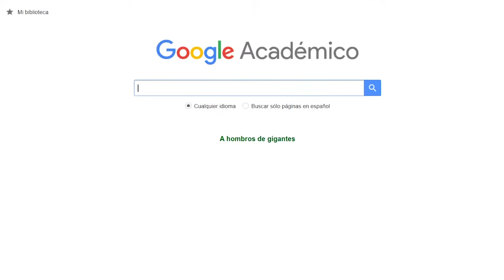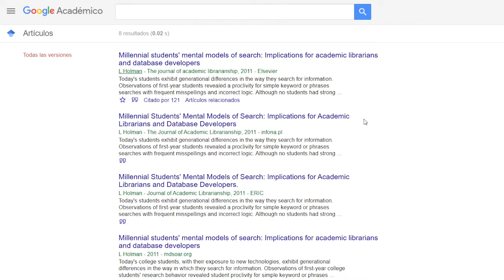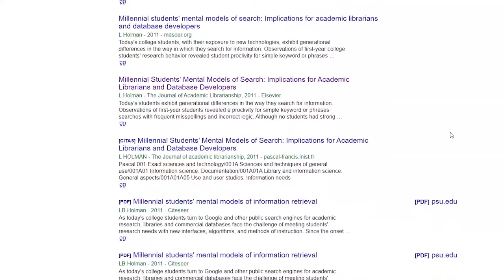Antes de usar Sci-Hub, ¡intenta esto!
Contiene fragmentos de: el meme LOL Limewire, la canción "Muerto en Choroní" de Circo Urbano (Música Moderna, 2006), y de Bill & Ted's Excellent Adventure (Stephen Herek, 1989)

Música